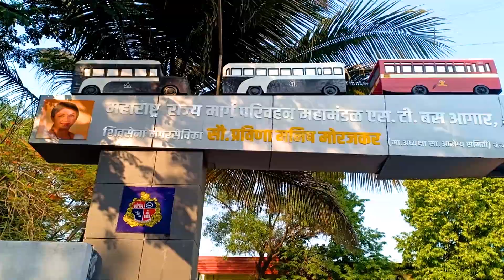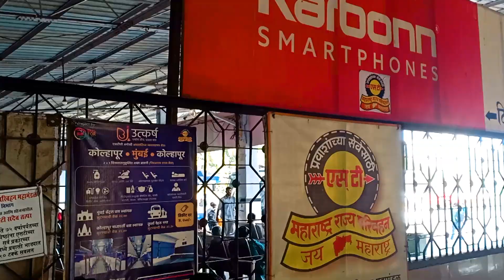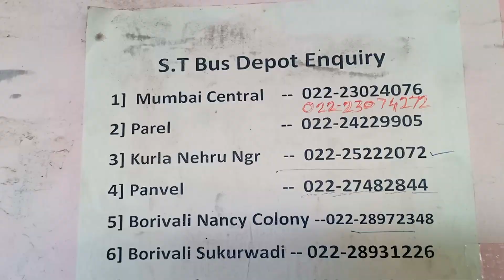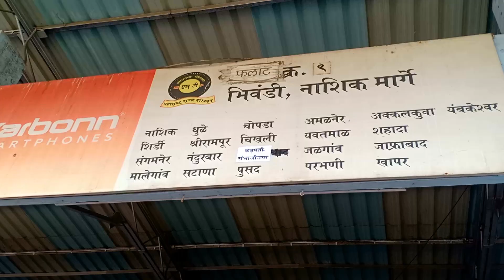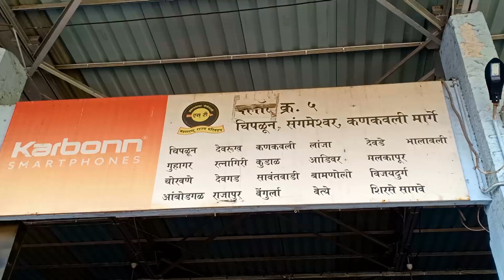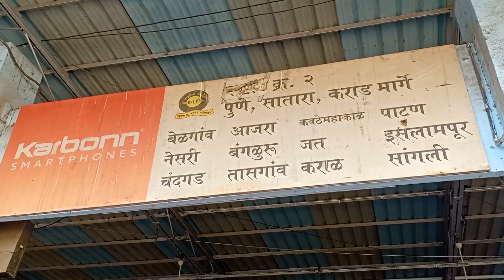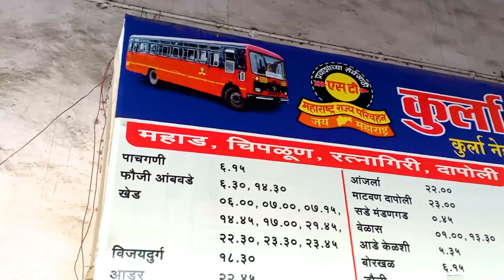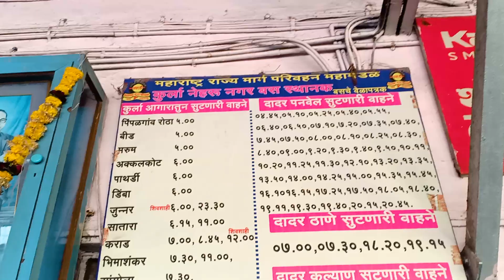Kurla Nehrunagar Bus Stop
Established in the year 1987, St Depot in Kurla East, Mumbai is a top player in the category St Bus Depot in the Mumbai.